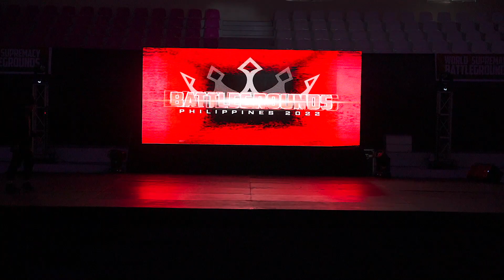D Highly Favored | #67 OPEN DIVISION - Battleground Supremacy 2022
OPEN DIVISION
Sept. 3-4, 2022
San Jose del Monte City Sports Complex
Bulacan, Philippines

Thanks to all the subscribers and viewers of my small YouTube channel.
Again, thank you. I couldn't have done this without your support, guys.